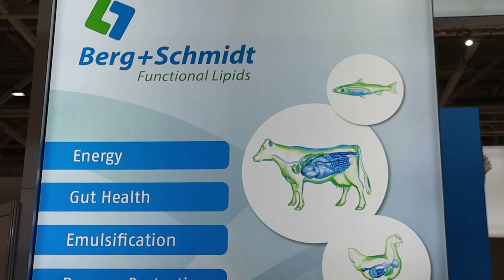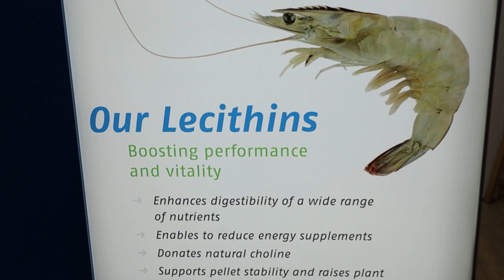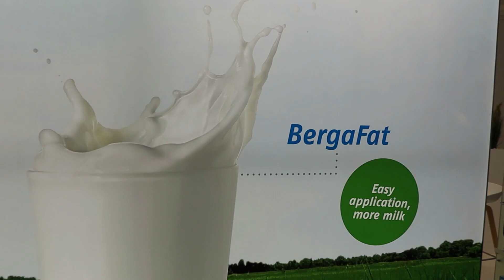Berg+Schmidt - Functional lipids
With more than 60 years of expertise in feed ingredients, Berg+Schmidt is perfectly positioned for continued global expansion going forward.
Berg+Schmidt has a very good reputation based on scientific research an product development.